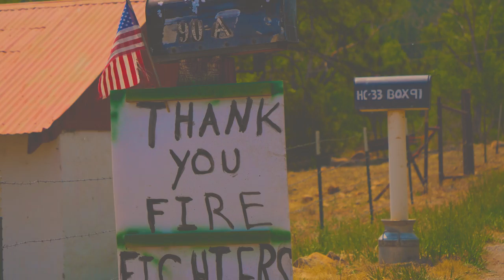Luisa G (feat.) Daniel Lee Gallegos-Diosito Mandanos La Lluvia (Official Music Video) Part 1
DIOSITO MANDANOS LA LLUVIA
An original prayer song written by Valentin Encinia Jr. and Luisa Gaytan.
SJ Records is Proud to Present an Original Song that has touched, comforted, and joined thousands of people together throughout the world to PRAY FOR RAIN for the State of New Mexico in 2022. Generations of families have been affected by the worst wildfires in the history of New Mexico, and now our beautiful land is covered with burn scars.
This song expresses the efforts of all the first responders, firefighters, neighbors, and volunteers. You feel the unity and love for the “Gente de Nuevo Mexico" in the words of this song.
Luisa G was told that when you sing a prayer, God hears it twice. Luisa G’s heartfelt and soulful voice has brought both men and women to tears with this beautiful song.
SJ Records invites you to open up your hearts to this collaboration between friends. A production that comes from our heart. Everyone who participated in this production donated their time and talent, which is another example of how special this song is.
Luisa G (feat.) Daniel Lee Gallegos
Luisa G – Vocals
Daniel Lee Gallegos – Guitar
Richard "Combos" Maestas – Bass Guitar
Manuel "Manny" Lucero – Cajón
Johnny Meadows – The Vocalists’ Marketing Team – Video and Photos
SJ Records – Arrangements, Recording, Editing, Mixing, Mastering, and Production
Composed by Valentin Encinia Jr. and Luisa Gaytan